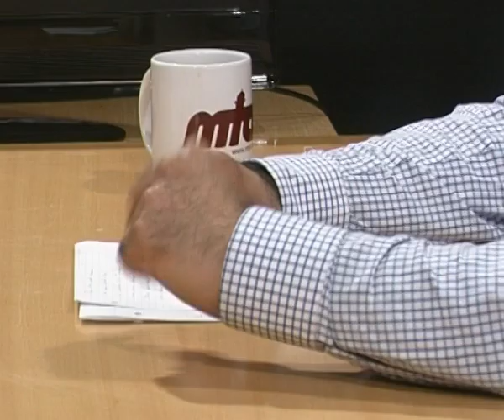"Sufismus - Die islamische Mystik" - Islam im Brennpunkt [Folge 17]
01:50 Unterscheidet sich die islamische Mystik von der Mystik in anderen Religionen?

04:16 In wie weit ist die Mystik kompatibel mit Koran, Sunna oder Hadith?

05:34 Welche Rolle spielen Koran, Hadith und Sunna im Sufismus?

07:53 In wie weit lehnt der "orthodoxe" Islam sufistische Praktiken ab?

09:47 Wie sah das Gottesverständnis der islamischen Mystiker aus? Missverstanden?

11:49 Was bedeutet es, sich in Gott zu verlieren in der Praxis?

13:08 Was ist das für ein Prozess, in dem man sich in Gott verliert?

15:07 Wie sah die Lebensweise der Sufis aus?

19:10 Wie kann man den Sufismus in der heutigen Zeit praktisch umsetzen?

21:25 Wie sahen spirituell fortgeschrittene Sufis ihre Mitmenschen?

23:14 Streben auch Muslime außerhalb der Sufi-Bewegung nach der Vereinigung mit Gott?

Gast: Luqman Majoka, Islamwissenschaftler B.A.

Die 17. Folge der Sendereihe "Islam im Brennpunkt" mit dem Thema: "Sufismus - Die islamische Mystik"